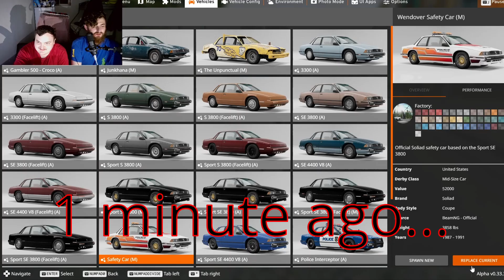Beam.Ng With A NOOB!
In today's video you join myself and Callum, who is a complete newbie in simulation racing, and in beamNG.Drive.